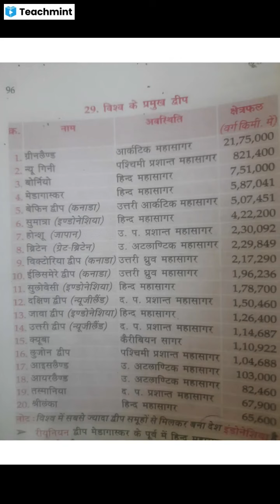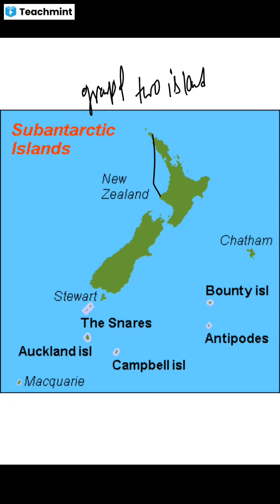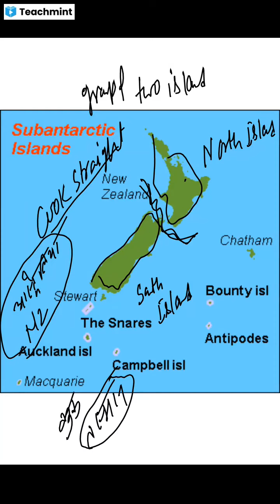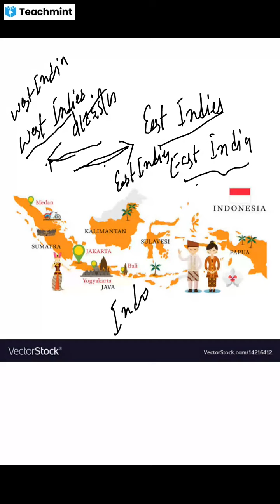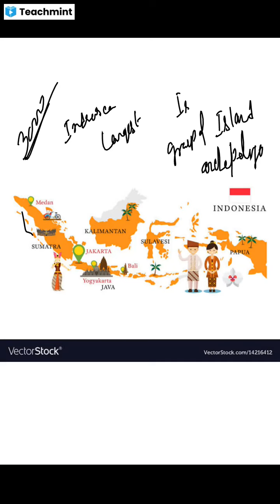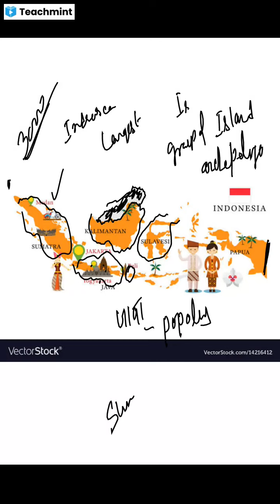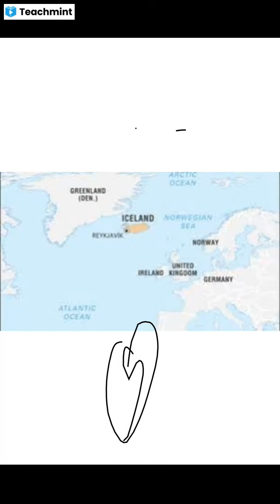Island Of World | विश्व के प्रमुख द्वीप | LUCENT BOOK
Please find my classroom details below :
Classroom Name: INDIA GK
Subject: LUCENT BOOK
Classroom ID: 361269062